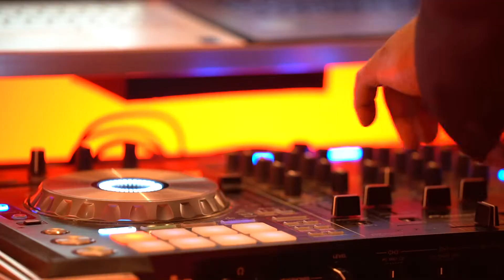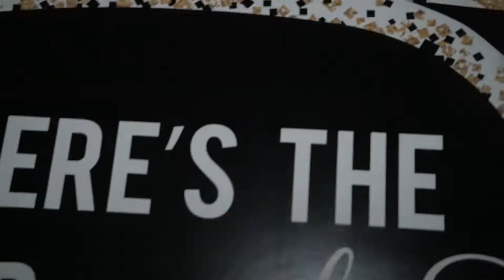DRIHSCS Prom 2022 at The Surf Club On The Sound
Congratulations to the DRIHSCS Class of 2022 on their Prom at The Surf Club On The Sound Paparazzi Entertainment Bilingual DJs Photographers Videographers Photo Booths & Special Effects Hablamos Espanol.